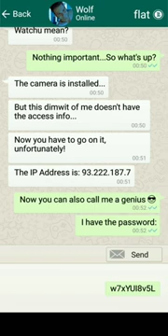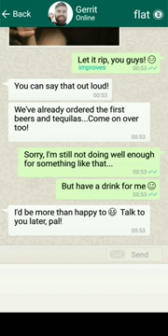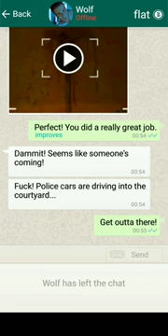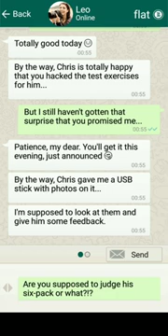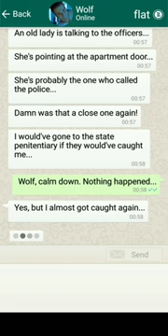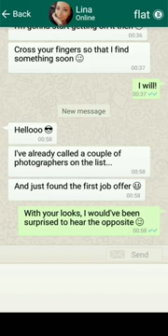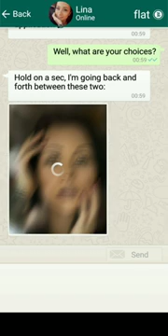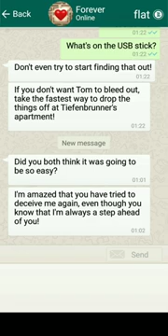Seven Endgame Horror Messenger Day 3 Ep 22 Forever Catches us Again!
Wolf successfully set up his camera to trap Forever. Garret get the job he was interviewing for. We tell Leo that Chris is weird. We help Lina pic out a picture for a lingerie job. And Forever Catches us setting a trap again! I hope Tom survives! Enjoy!